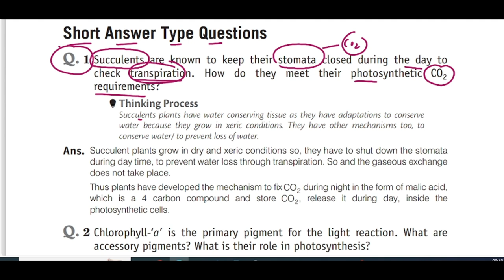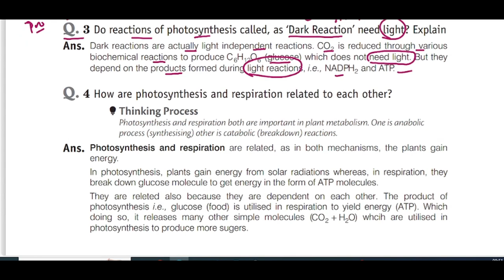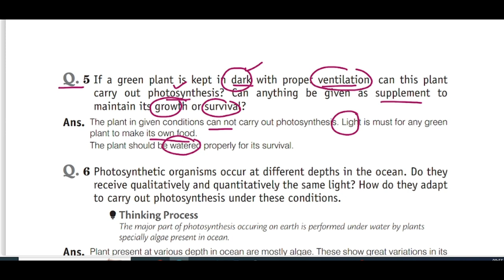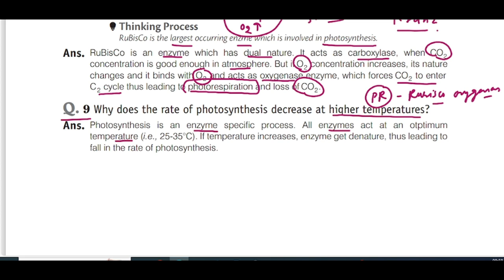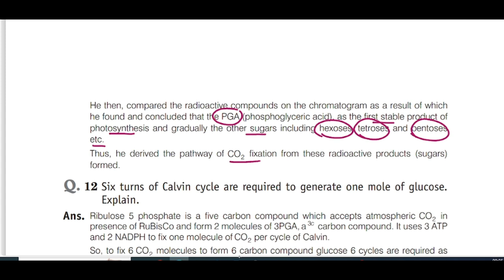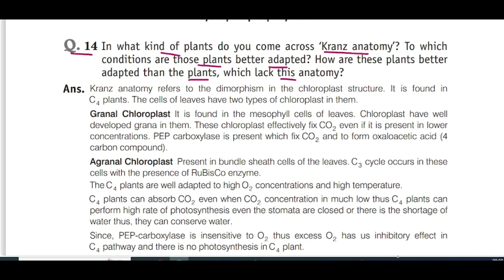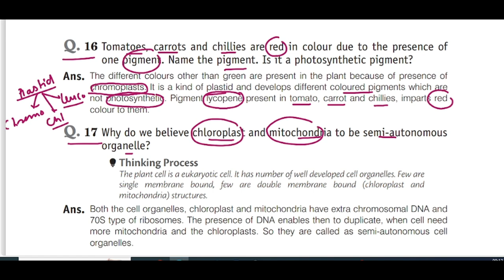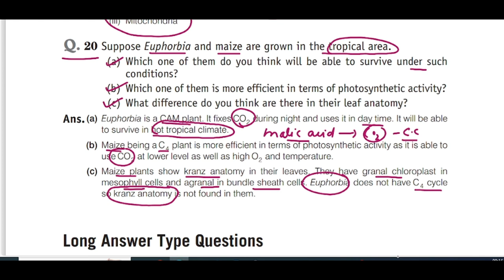Class 11 Biology | Unit 4 | Chapter 11 | Photosynthesis in Higher Plants | SA | Part 13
Title: Class 11 | Unit 4 | Chapter 11 | Photosynthesis in Higher Plants | Topic: Short Questions and Answers | Part 13

Description:
Welcome to Class 11, Unit 4, Chapter 11 - "Photosynthesis in Higher Plants". In this session, we'll focus on addressing short questions with their concise answers. This will help consolidate your understanding of the intricate process of photosynthesis.

🌱 Key Focus Areas:
1. Providing clear and concise answers to short questions on photosynthesis.
2. Enhancing your grasp on the various aspects of the photosynthetic process.
3. Strengthening your knowledge base in biology.

Engage with the content, ask questions, and let's deepen our understanding of photosynthesis together!